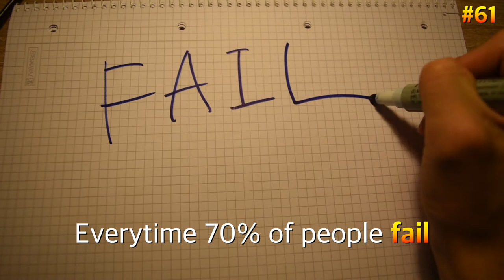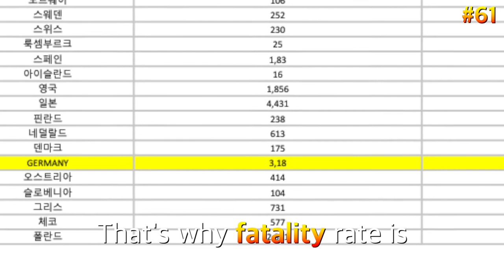Crazy Germany Drive license